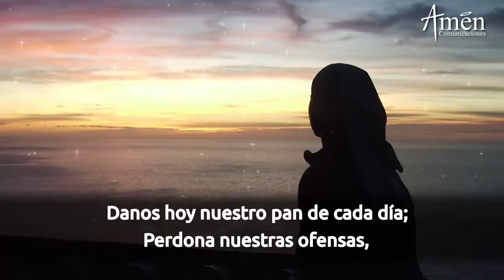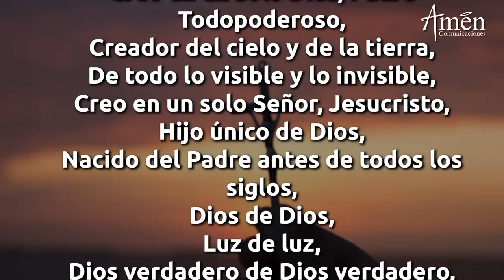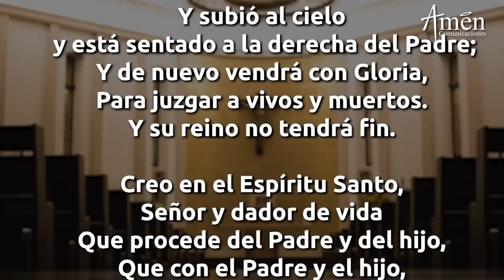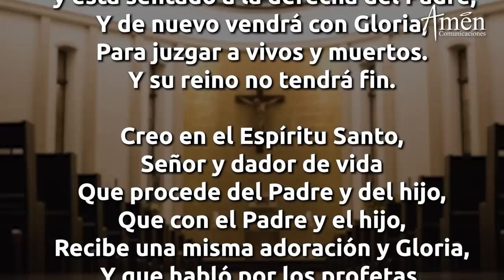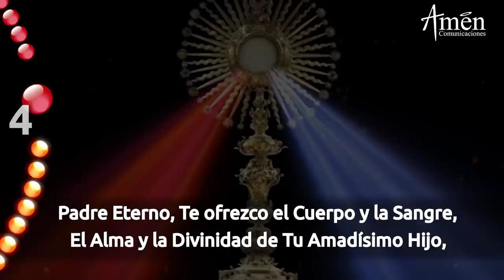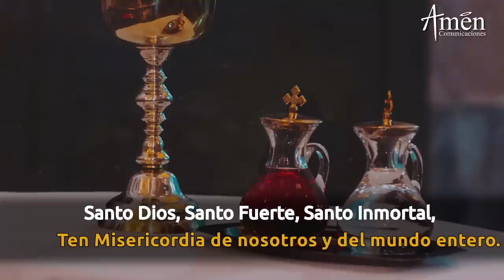Coronilla de la Divina Misericordia l Miércoles 11 Noviembre l Ora a Jesús l Padre Carlos Yepes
𝗘𝗡𝗖𝗨𝗘𝗡𝗧𝗥𝗔𝗡𝗢𝗦 𝗘𝗡